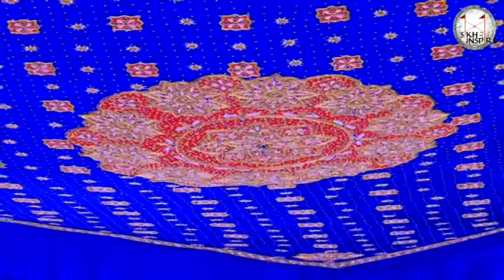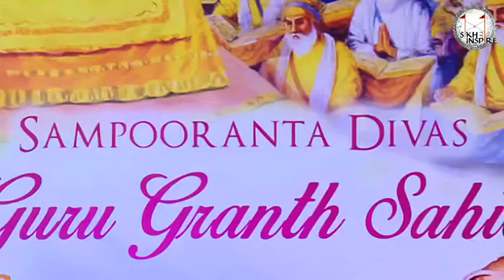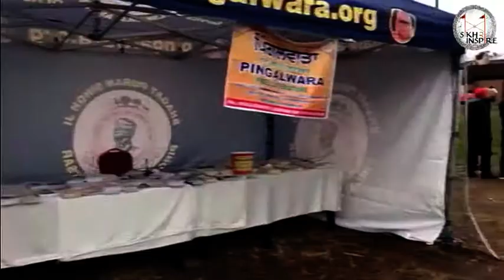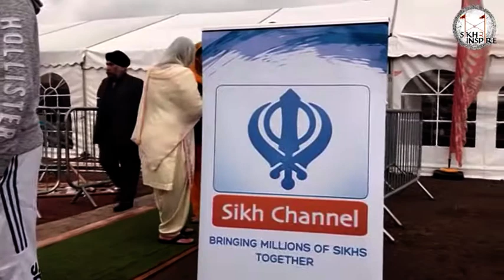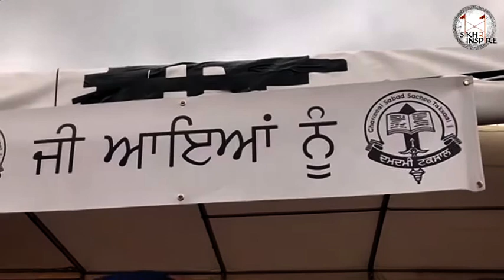Giani Sukhdev Singh ji SurSingh wale - Day 3 Summer Smagam 2018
Sikh 2 Inspire - Sri Guru Granth Sahib Ji Sampoorantha Divas and Barsi Sant Giani Kartar Singh Ji Khalsa Bhindranwale - Summer Smagam 2018